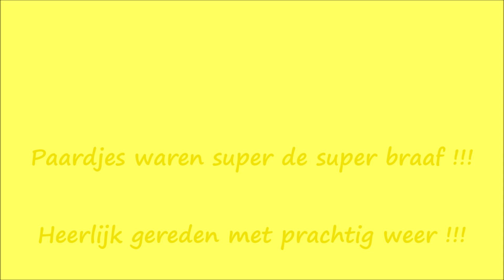Zonnige zomaar zelf rit 24 11 2019